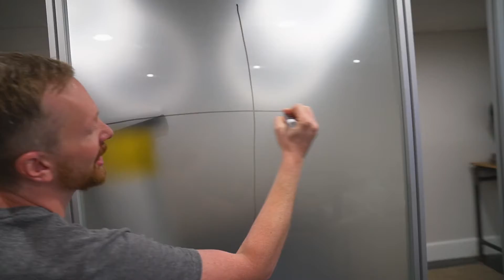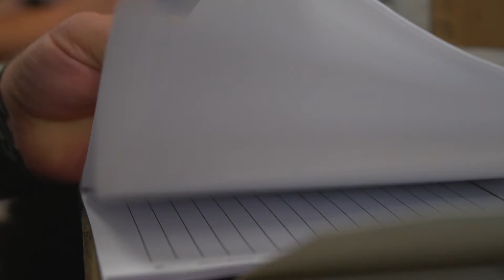Taking Your Own Photo